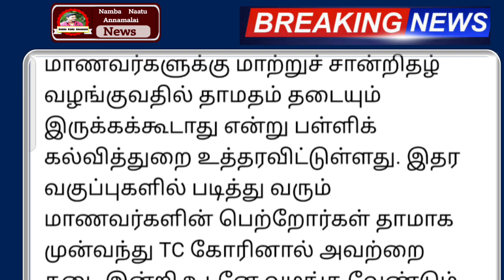நாளை முதல் தமிழகம் முழுவதும் பள்ளிக்கு முக்கிய அறிவிப்பு திடீர் மாற்றம் | school reopen news